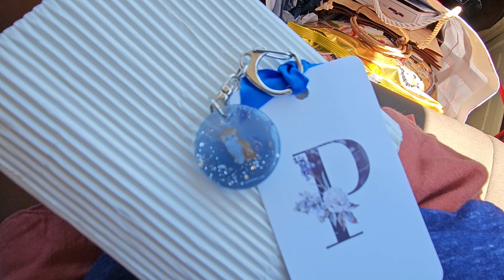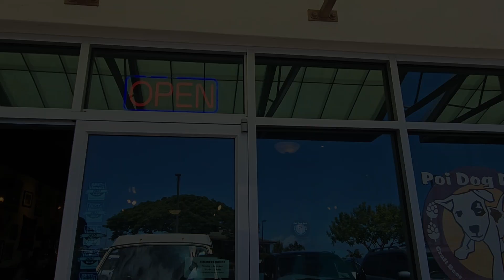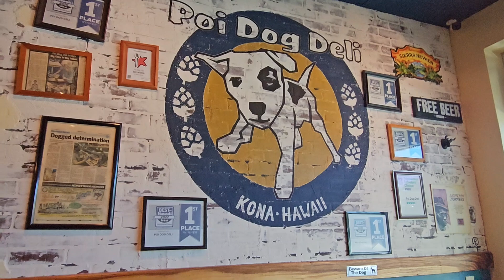ハワイ島コナ休日 Vlog 2023/8/14 バス君ビーチでご視聴者さま、アリイドライブ、ポイドッグデリ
ポイドッグデリ